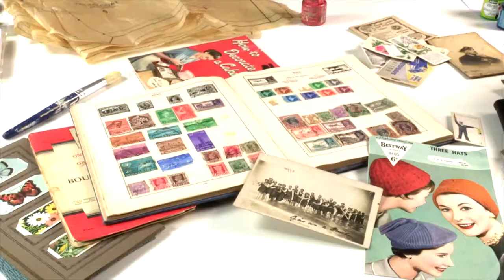The Artist in You: Season 1 trailer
Featuring British artist Jenny Muncaster who takes you through a series of interesting and exciting projects aimed at bringing out The Artist in You!  Suitable for Children. Directed by Steve Grant. Produced by Rachael Alexander. Distributed by Espresso Media International.